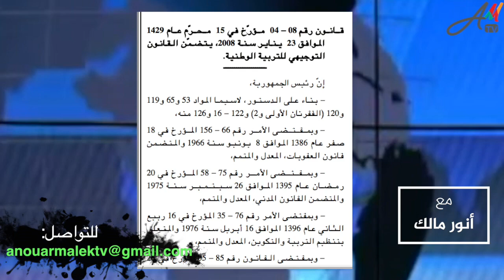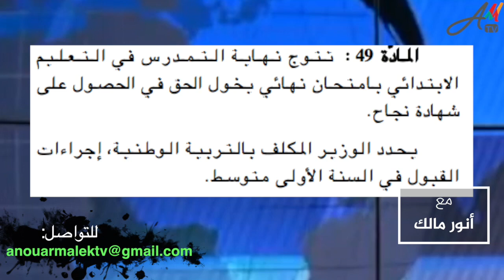مهزلة وزارة التربية.. الوزير يخترق القانون بإلغاء امتحان نهاية المرحلة الابتدائية